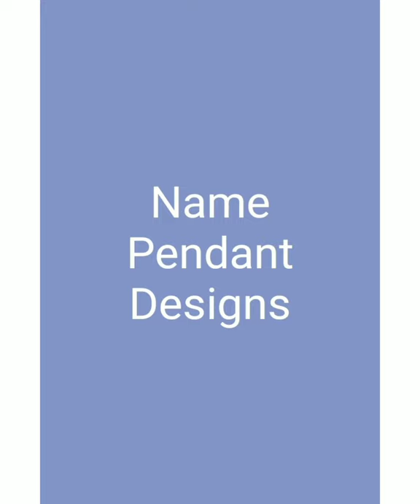Name Pendant Designs || Name Pendant necklace In Gold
Keep Supporting💪
Keep Sharing
Keep Loving❤️
Keep supporting💪